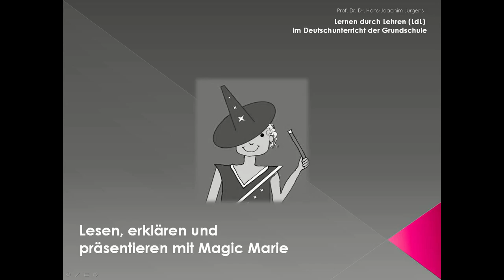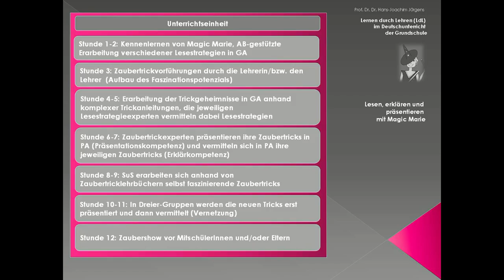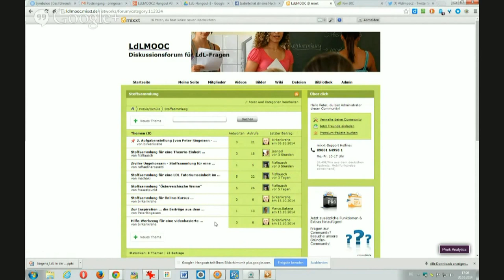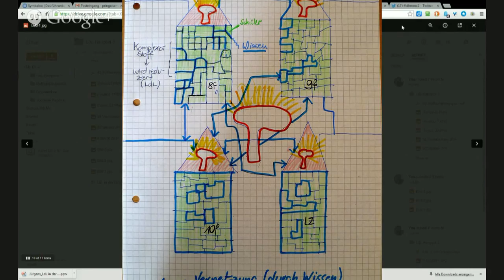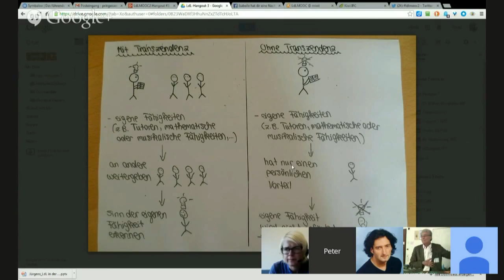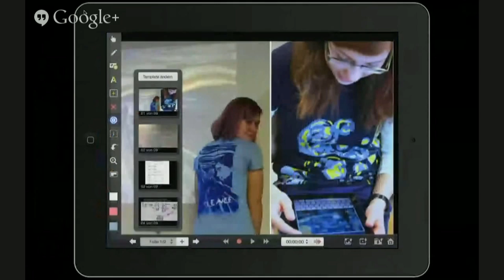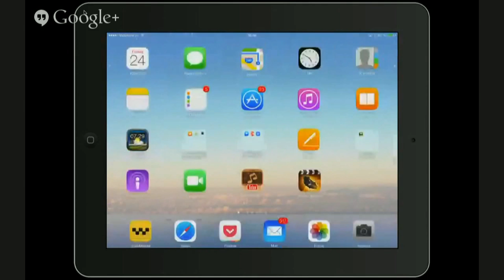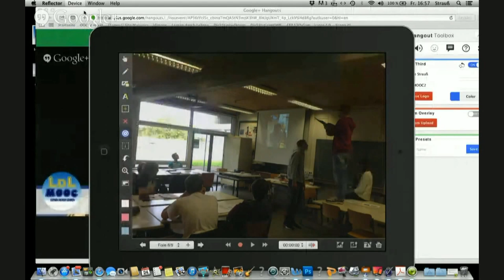LdLMOOC2 Hangout #3: LdL-Praxis (2/2)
Diese Fassung des Videos wurde bearbeitet: Überflüssige Pausen wurden entfernt, die Präsentation von LdL im Kunsterziehungsunterricht wurde hinzugefügt (ab 40:13).

Dieses Video ist Teil des LdLMOOC2, dessen Produkte und Diskussionen dokumentiert werden.
In diesem Hangout geht es erneut um Aspekte der Umsetzung von "Lernen durch Lehren (LdL)" in der schulischen Praxis, diesmal schwerpunktmäßig in den Fächern Deutsch, Kunsterziehung und Französisch.
Am 3. November 2014 wird ein Hangout zur Erweiterung von LdL in der Online-Lehre im universitären und außeruniversitären Kontext stattfinden.